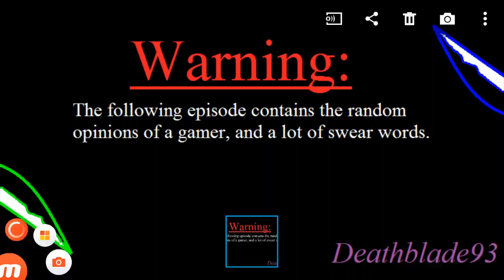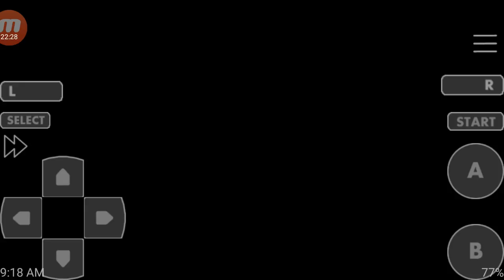Let's Play! Pokémon Glazed Ep.39!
What up people Deathblade93 here bringing you another episode of let's play Pokemon Glazed! Thanks to Mobizen Screen Recording App. Pokemon Glazed is a hack of Pokemon Emerald. A hack is when somebody use code to change stuff in a version of pokemon, or to create a whole new story. I will be cheating because I know cheat codes that work for Glazed. If you don't like that I'm cheating well video games cheat all the time.

New Videos Uploaded every Monday, Tuesday, Thursday, and Saturday!

Cheat Codes
Money
D8BAE4D9 4864DCE5
A86CDBA5 19BA49B3
A57E2EDE A5AFF3E4
1C7B3231 B494738C
C051CCF6 975E8DA1

Items
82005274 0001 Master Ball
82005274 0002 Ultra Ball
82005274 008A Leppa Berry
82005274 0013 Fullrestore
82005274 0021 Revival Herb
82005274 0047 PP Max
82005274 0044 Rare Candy